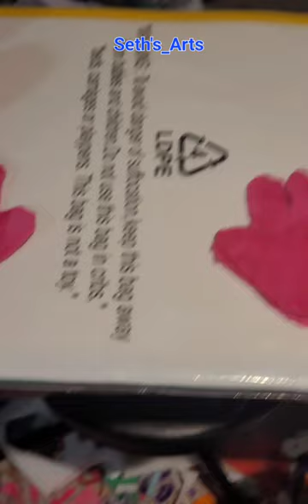MOMMY LONG LEGS PLUSH VIDEO COMPILATION